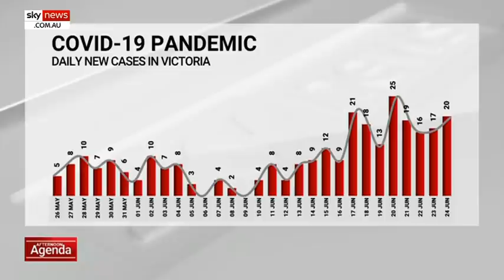Vic COVID-19 infection spike surges through eighth day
Victoria has seen its eight consecutive day of COVID-19 cases increasing by double digits as 20 new cases were identified in the past 24 hours.

A man in his 80s who died overnight after testing positive to the coronavirus was the country’s first virus related death since May 23.

Of the new infections, health authorities linked seven to existing outbreaks, including three connected with a cluster at a Maidstone dental practice as well as one at girls’ college in Epping.

Health Minister Greg Hunt on Wednesday said that the going-ahead of Black Lives Matter protests in Melbourne were largely responsible for people breaking lockdown restrictions and the subsequent spike in infections.

“There has been a significant relaxation in parts of the public as a consequence of the double standard,” he said.

Melbourne testing facilities were flooded on Tuesday with people waiting up to three hours for a test as about 20,000 tests were conducted.

Health authorities have identified six coronavirus hotspots in Melbourne and 142 active cases across Victoria.

Image: Getty